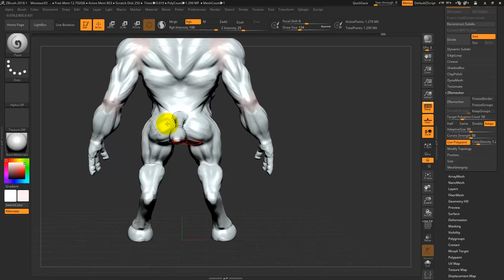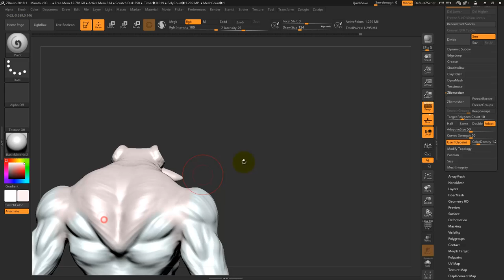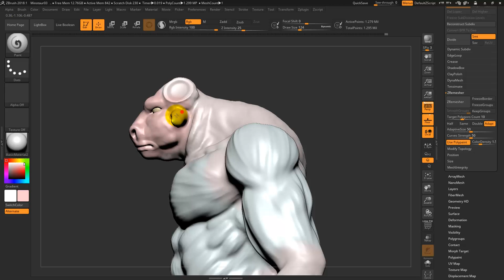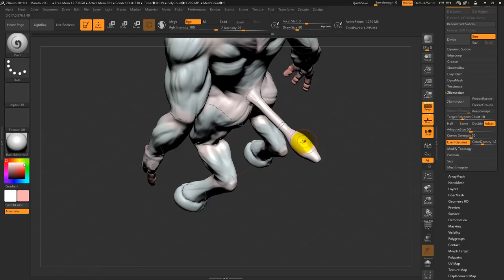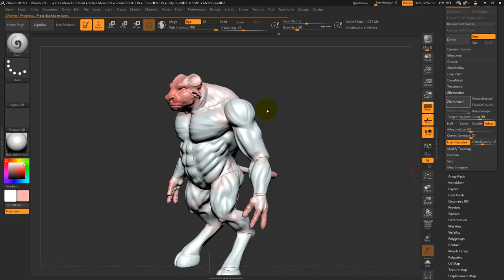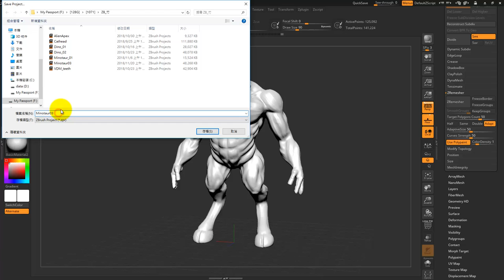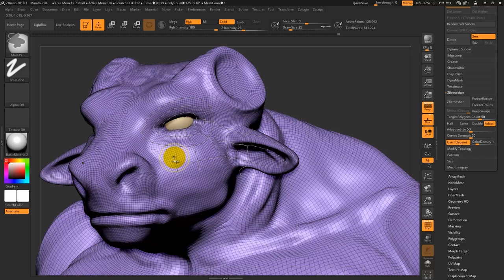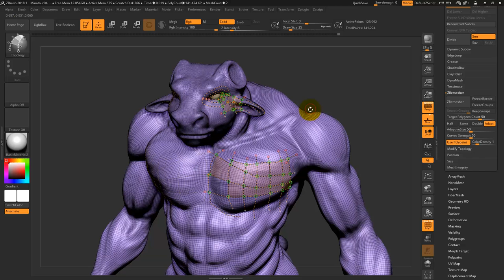W10 ZB 03